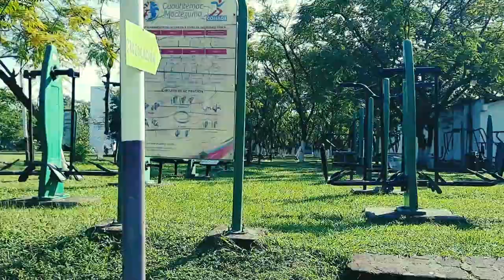Asi está el Parque Ecológico de Huejutla Hidalgo Actual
Aquí les presento un recorrido y muestro como está el Parque Ecológico en huejutla hidalgo en la actualidad, un lugar para visitar de huejutla